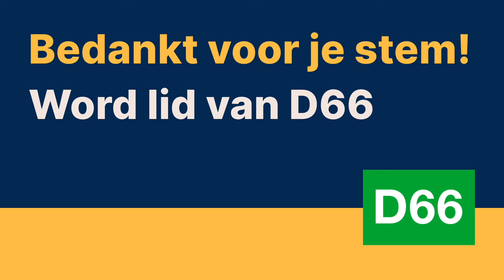D66 — Speech Rob Jetten | Uitslagenavond EP24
Bedankt voor je stem! Zet de volgende stap en sluit je aan bij D66. Word lid vanaf 2 euro per maand. 💚